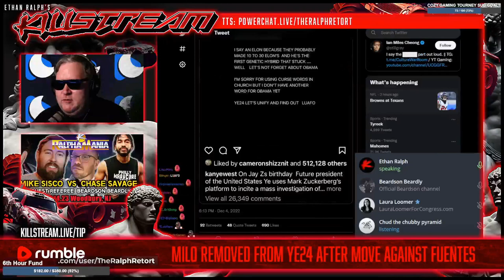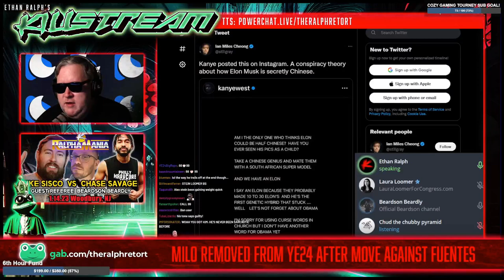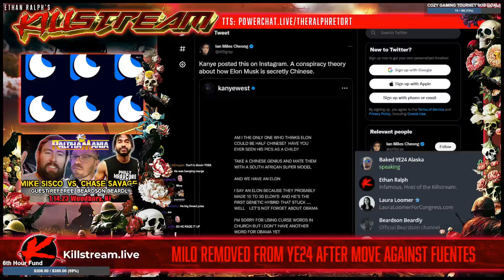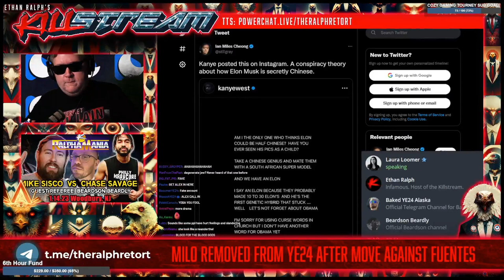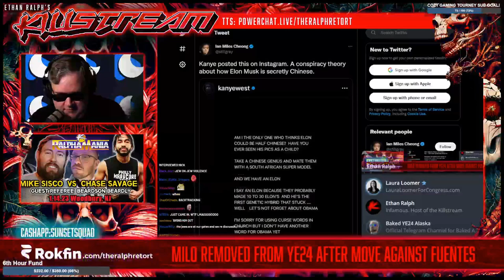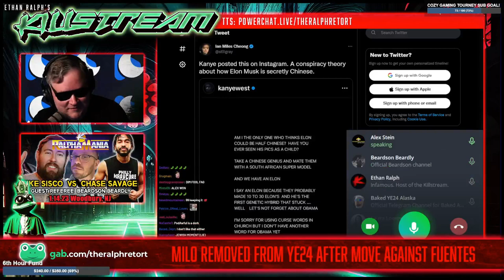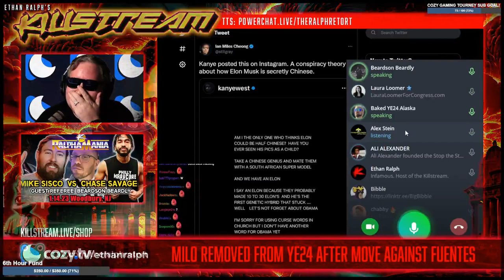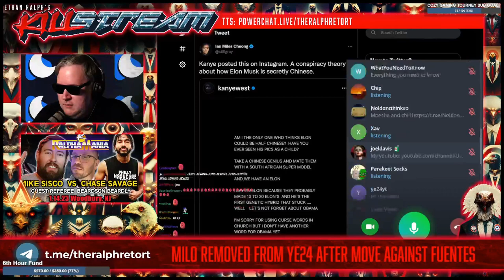Alex Stein vs. Baked & Loomer - Killstream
Loomer has helped Spread rumors that Alex Stein has bedded the MAGA pawg MTG and doesn't like Stein's support of her in light of her distancing from America First. Baked does not like Stein ghosting him. They all got into it live while Stein was at a sportsball game.

Clip taken from:
KILLSTREAM: MILO REMOVED FROM YE24 AFTER MOVE AGAINST FUENTES